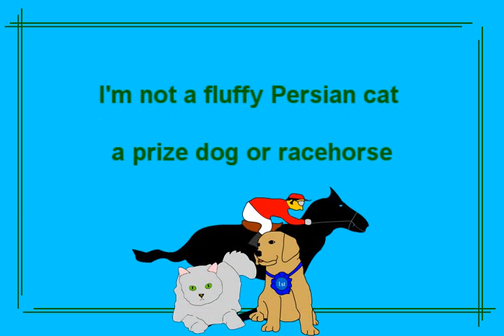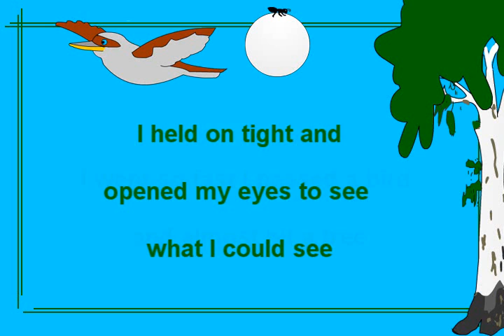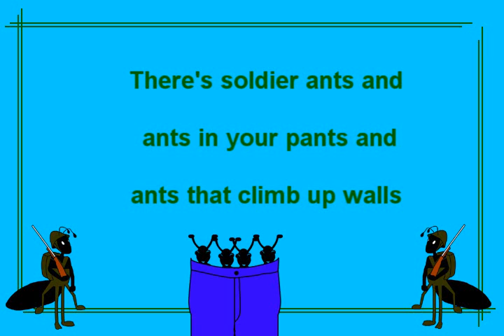Riding Round On Golf Balls - A funny song by Bob Brown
From Bob Brown's Interactive White Board Song Book

Bob Brown is the co writer and original singer of the famous Australian song "Give Me a Home Among the Gumtrees," who has had many of his humorous songs appear in the ABC Sing music song books. As a school teacher and children's entertainer Bob is aware of the great benefits music, especially singing, plays in the development of young students. In this unique selection of 10 of his songs, Bob provides a teacher friendly interactive white board presentation combining his vocal and musical arrangements, accompanied by easy to read lyrics, a great asset in themselves to any reading program. Bob's songs have long been favourites of primary age children all over Australia. Teachers and students alike will love the songs and the enjoyment and educational experience they bring to the classroom.